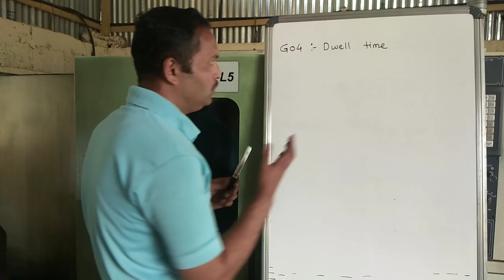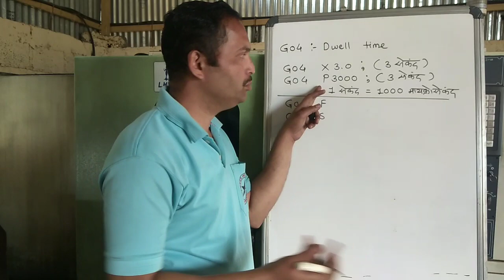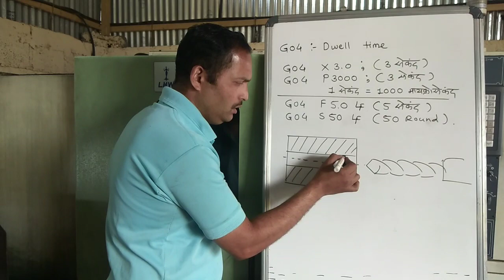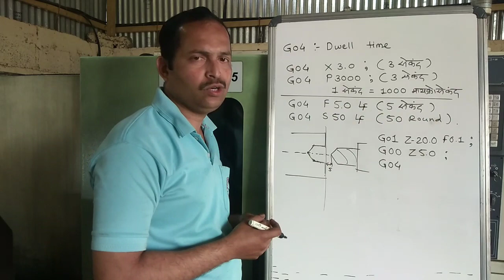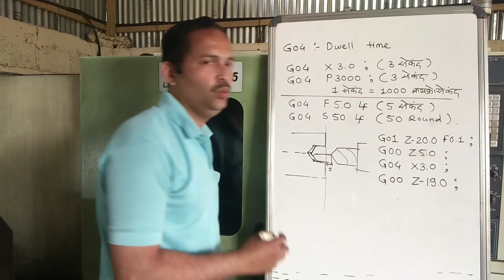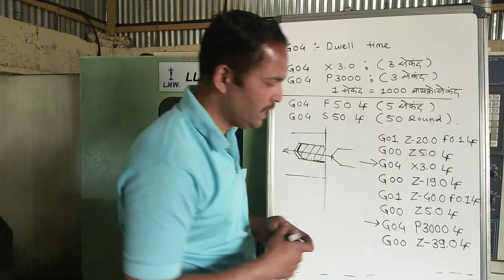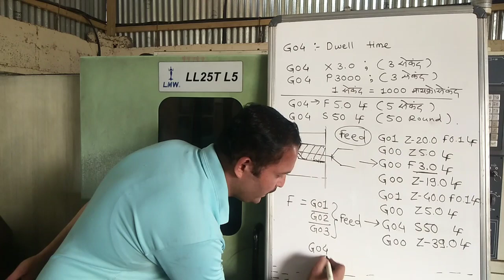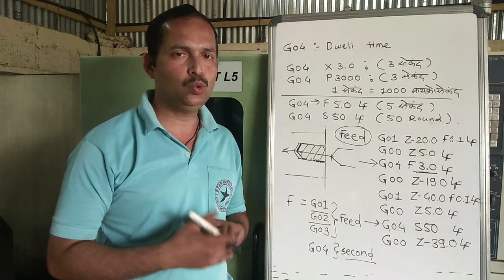#22 G Codes for CNC / G Code CNC Programming / CNC Machine Operator Training / Star Infotech CNC